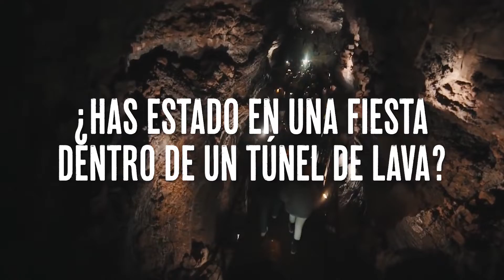Cerveza Sol te invita al Festival Secret Solstice, en Islandia.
En el hemisferio norte, el Solsticio de verano, en el sur, el de invierno.
Dos extremos que se unen para celebrar toda la energía del Sol.

¿Quieres ir a SecretSolstice en Islandia?

Ingresa a y participa por un viaje con todo pagado al Festival Secret Solstice, o una entrada doble para ir a SolsticioChile.